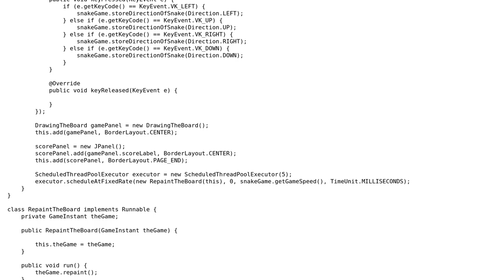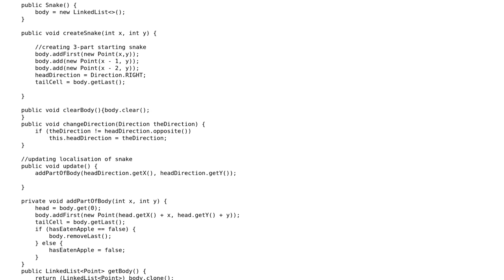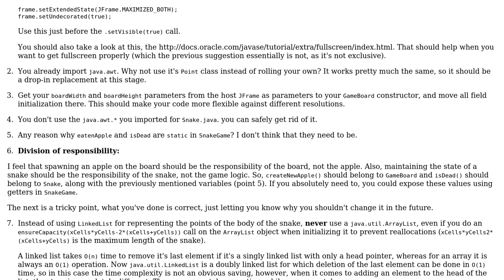Code Review: Refactored game of Snake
With thanks & praise to God, and with thanks to the many people who have made this project possible! | Content (except music & images) licensed under CC BY-SA | Music | Images & others | With thanks to user Tamoghna Chowdhury user Aro400 and the Stack Exchange Network Trademarks are property of their respective owners. You are responsible for your own actions.